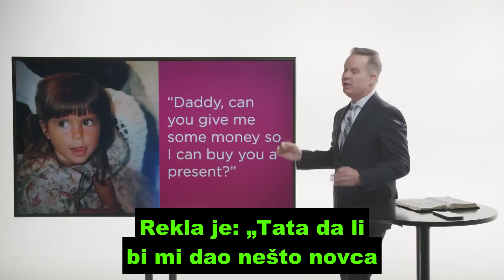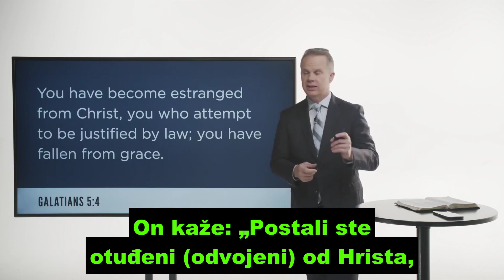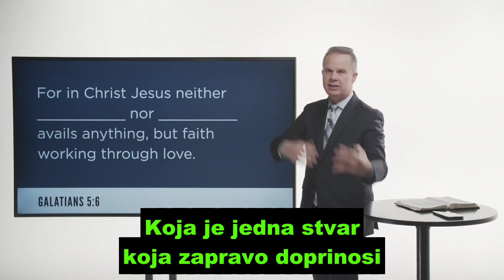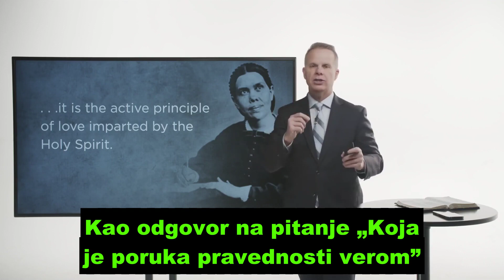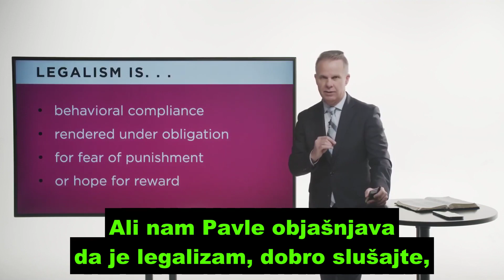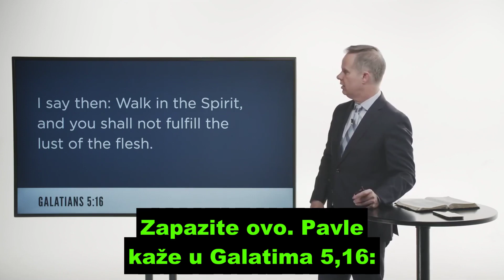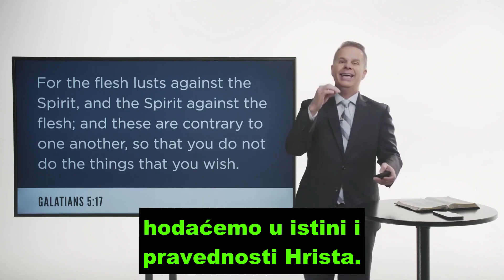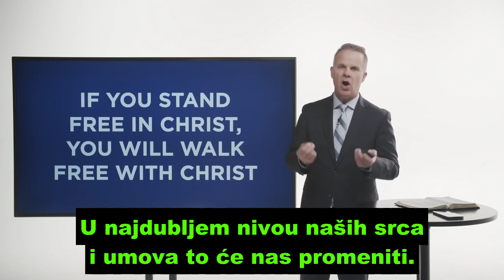3. Hristos nasa pravednost, 3. deo, Taj Gipson